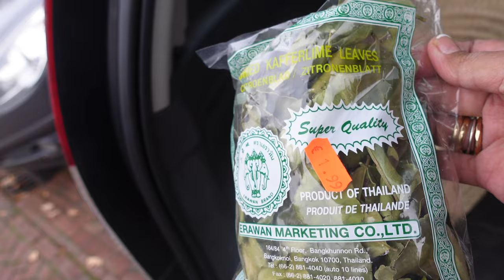GIMANA REAKSI MICHAEL UNTUK PERTAMA KALINYA POTONG RAMBUT? ✂✂✂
Keluarga Cemara di Belanda:
Berbagi cerita tentang kehidupan kita di Belanda.
Indonesian-Dutch family!